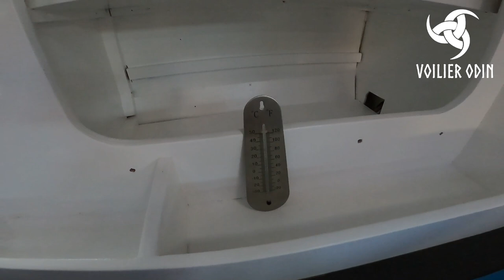PEINTURE DE FINITION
Dernière ligne droite pour la  peinture de finition des meubles de cuisine  . Dix jours de ponçage peinture . Là ... j'en ai mare !! Mais c'est nécessaire pour la suite du chantier .